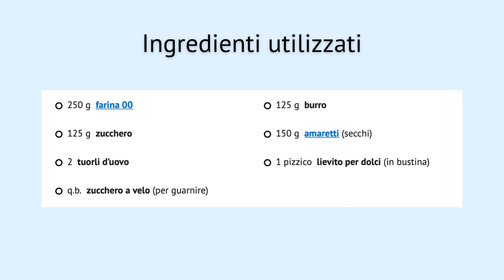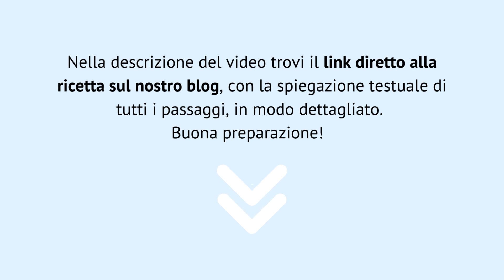Biscotti di pasta frolla fatti con gli amaretti [RICETTA] - passaggi visivi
👉🏼 Ingredienti

250 g farina 00
125 g burro
125 g zucchero
150 g amaretti (secchi)
2 tuorli d’uovo
1 pizzico lievito per dolci (in bustina)
q.b. zucchero a velo (per guarnire)